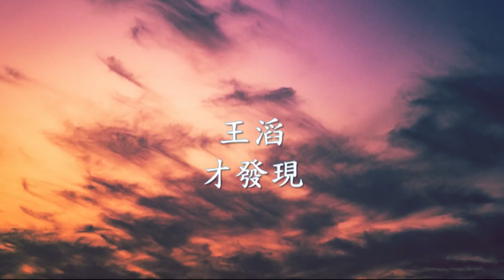王滔 - 才發現.mp4